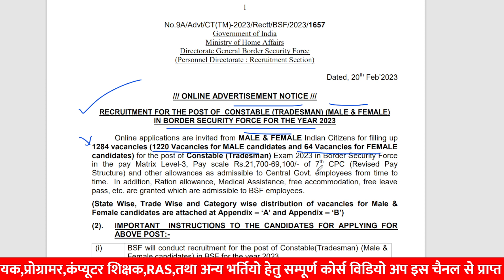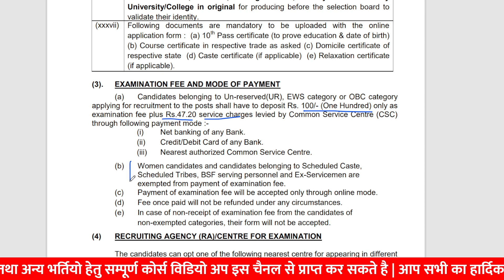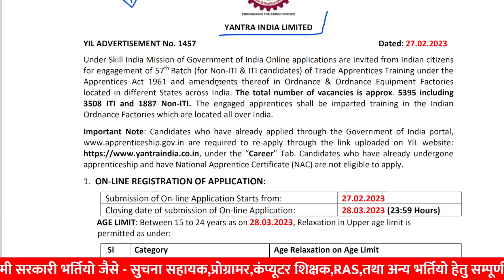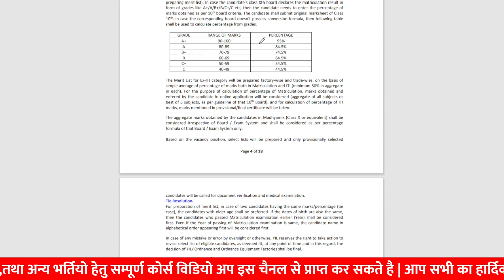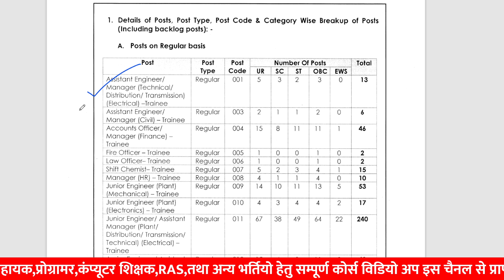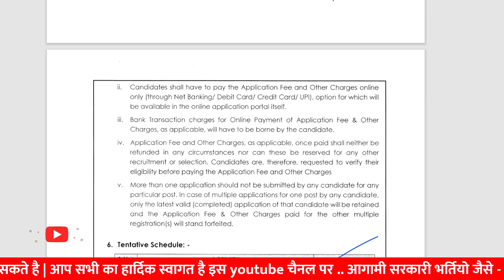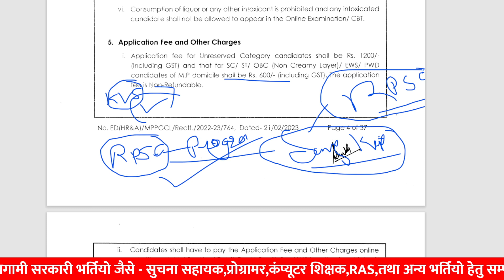new vacancy 2023 | iti new government vacancy 2023 | government jobs 2023 | rpsc programmer update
anvira education,
Rajasthan gk,